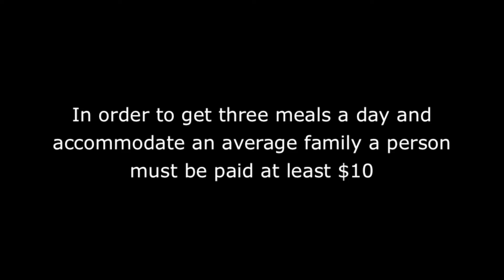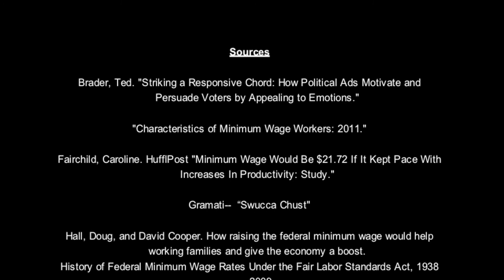Political Studies - Ad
Brittany Odom - Megan Roberts-King - Algamae Ramos- Bank Boatman - Josh Borja